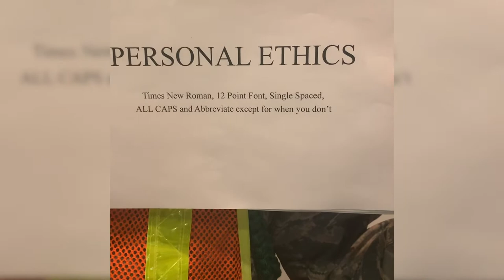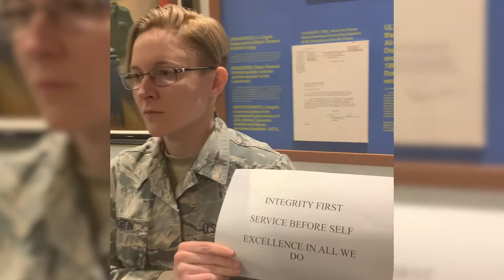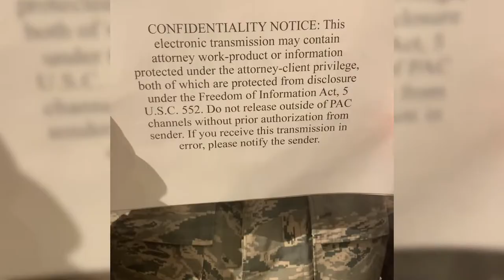Ethics Capstone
Paralegal CRAFTSMAN COURSE